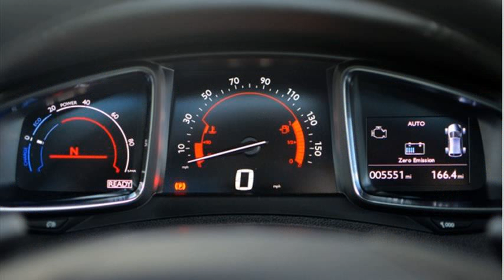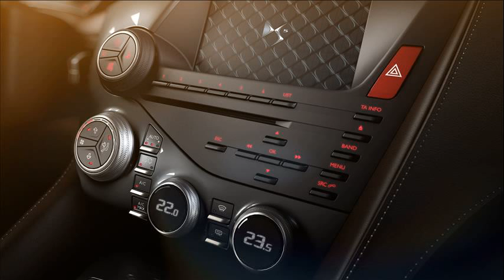citroen ds5 usa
new ds5 review
citroen ds5 usado para venda
citroen ds5 usa price
citroen ds5 us